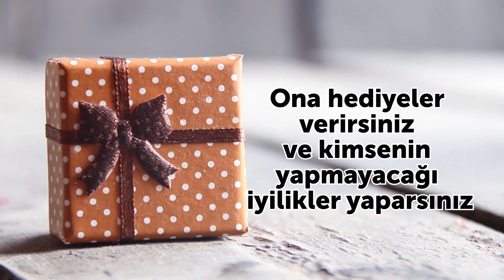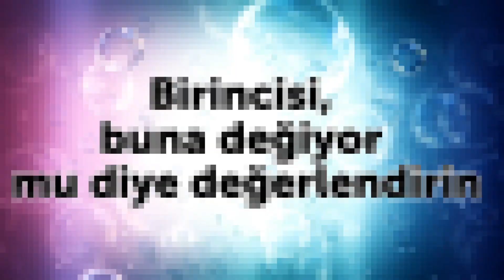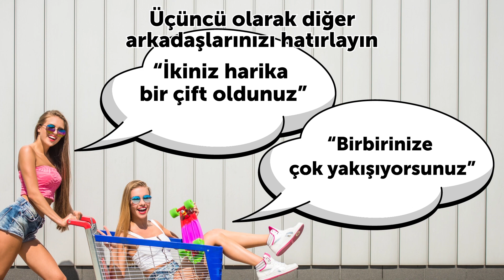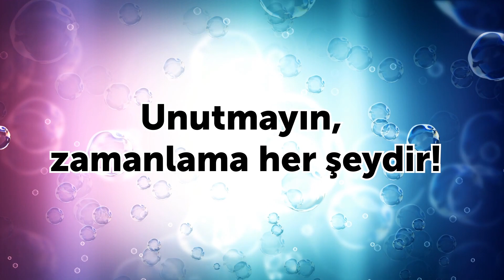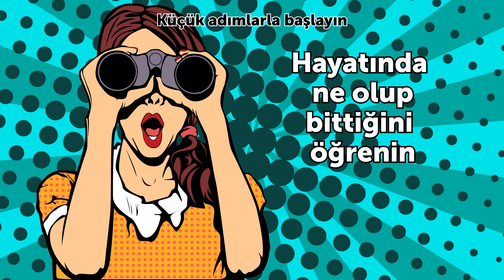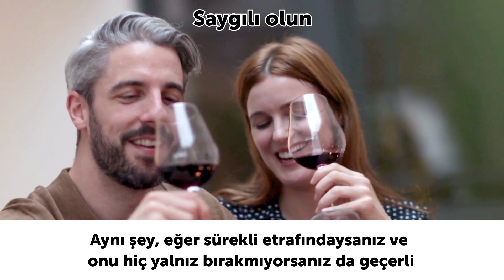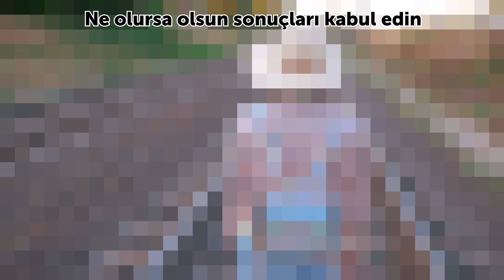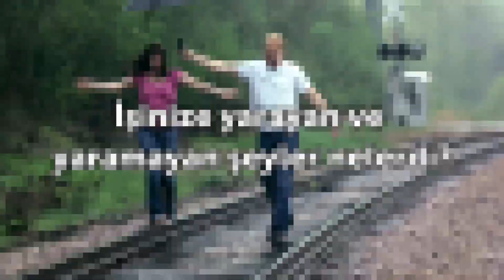“Seni Arkadaşım Olarak Görüyorum” Durumundan Nasıl Kurtulursunuz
Sadece Arkadaş Olarak Görülmekten Nasıl Kurtulursunuz. Bazı duygular beslediğiniz birinin size karşı aynı şeyleri hissetmediğini anladığınız o korkunç an. Önce onunla ilgili hayaller kurmaya başlarsınız, sonra içiniz kıpır kıpır olur ve neredeyse hayatının tüm noktalarına adım atarsınız. Günden güne daha da yakınlaşmaya çabalar ve yaptığı şeylere odaklanırsınız. Ona hediyeler verirsiniz ve kimsenin yapmayacağı iyilikler yaparsınız. Onun mutluğunu ilk sıraya koyarsınız. Tek sorunsa, sizin sadece arkadaş canlısı olduğunuzu düşünmesidir.
Eğer bu durumdan kurtulmak, sağlıklı ve mutlu bir ilişkiye başlamak istiyorsanız, hayallerinizdeki kadının ya da erkeğin, sizi bir arkadaştan daha fazlası olarak görmesini sağlayacak ipuçlarımızı takip edin.

Zaman Bilgisi:
Buna değiyor mu? 1:30
Ne istediğinizi bilin 2:17
Diğer arkadaşlarınızı hatırlayın 3:05
Zamanlama her şeydir 4:02
Planlamaya koyulun 4:43
Küçük adımlarla başlayın 5:26
Sizde sevgili kumaşı olduğunu gösterin 6:10
Saygılı olun 7:22
Dokunma bariyerini aşmayı deneyin 7:57
Ne olursa olsun, sonuçları kabul edin 8:35

Özet:
-En kötü durumda oluşacak utancın ve acının üstesinden gelip gelemeyeceğinize karar vermelisiniz.
-Eğer bir süredir arkadaşınızsa ve son zamanlarda ona karşı bir şeyler hissetmeye başladıysanız, bu sadece bir hoşlanma olabilir ve zamanla yok olup gidecektir.
-Eğer güveniyorsanız, ikinizi de tanıyan bir iki arkadaşınıza danışın.  Eğer ortak arkadaşınız sizin tarafınızdaysa, onu kullanın.
-Kimse kötü bir haber aldıktan sonra çıkma teklifi almak istemez. Duygularına dikkat edin ve zor zamanlar yaşamadığından emin olun.
-Hoşlandığınız kişiyle nasıl daha çok zaman geçirebileceğinizi düşünmeye başlayın. Eğer onu sadece büyük etkinliklerde ve diğer insanlarlayken gördüyseniz, ima ettiğiniz şeyi anlamayacaktır.
-İnsanların yeni fikir ve duygulara alışmak için zamana ihtiyacı vardır. Doğru zaman gelene kadar (öpüşmek gibi) samimi şeylerden kaçının
-İyi sevgililer planlarını iptal etmezler ya da geç kalmazlar. Eğer sıradan bir arkadaştan daha fazlası olmak istiyorsanız, iyi bir sevgilide bulunan anahtar özelliklere sahip olmalısınız.
-Hoşlandığınız kişi her adımının takip edilip izlenmesinden memnun olmayacaktır. Eğer çıkmaya başlamadan önce bir sevgili gibi davranmaya başlarsanız, buna kızacaktır.
-Komik bir şey söylediğinde kolunu yavaşça tutmaya çalışın ya da onun için kapıyı açtığınızda elinizi sırtına götürün. Eğer kendinize yeterince güvenmiyorsanız, onu hafifçe gıdıklayın ve tepkisinin sevgiyle olup olmadığını kontrol edin.
-Zaten kaybettiğiniz birisinin peşini bırakmamak, size daha çok şey kaybettirir. Gerçek niyetinizi gizlemek ya da sorulduğunda hislerinizi inkâr etmek, yapmak isteyeceğiniz son şeydir.